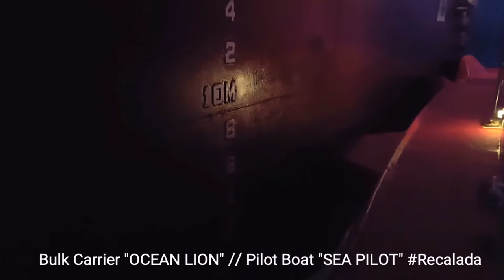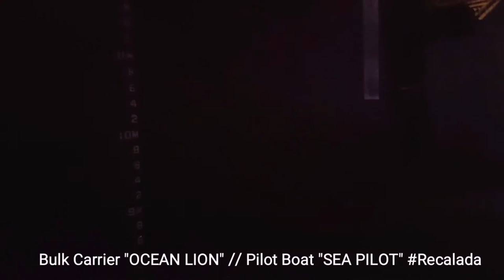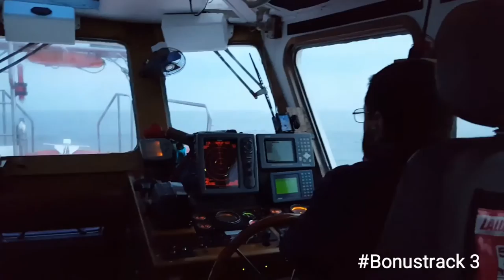"SEA PILOT" BoardingPoint Recalada "OCEAN LION" RioDeLaPlata - Music "OBLIVION" - Astor PIAZZOLLA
Pilot Boat "SEA PILOT" - Arriving at BoardingStation KM239.1 PuntaIndioChannel Recalada RioDeLaPlata to disembark the Rio de la Plata Pilots from the Bulk Carrier "OCEAN LION" (Outgoing Vessel) - Music: "OBLIVION" - Astor Pantaleón PIAZZOLLA

FM: "El Buceo" Harbour Uruguay // BND: Bulk Carrier "OCEAN LION" BoardingStation KM239.1 PuntaIndioChannel Recalada RioDeLaPlata.

On this video you can watch:

A) Start of the Video with music (on board, Pilot Boat "SEA PILOT"): 00:01 minutes.

B) Part of BonusTrack, with original Sound: 03:35 minutes.
- @ultrabarqueros Bonustrack: 03:35 minutes.
- @ultrabarqueros Bonustrack 2: 05:31 minutes.
- Bonustrack 3: 05:42 minutes.
- Bonustrack 4: 06:16 minutes.
- @ultrabarqueros Bonustrack 5: 06:28 minutes.

Special appreciation to the Captain of the Pilot Boat "SEA PILOT", Mr. Walter ZOFF and his Bosun Mr. Luis MARTÍNEZ.

Special thanks to the Rio de la Plata Pilots, Mr. Jorge TARCHE, Mr. Fernando LORENZO, Mr. Carlos LLANOS and Mr. Jorge NOYA.

Date: 13th. October 2016 - Since 0540 Till 0645 hours (Local Time).

CLARIFICATION: It is not intention of this account, to make money, nor to benefit with this subject or with these musical subjects.
This account respects the intellectual and musical rights of the authors and/or owners of the songs, as well as the musical works of those performers.
All intellectual and musical rights are exclusive to their owners.

This account recommends watch the others six (6) videos of the same Pilot Boat, with the following titles:

1) On Board Pilot Boat "SEA PILOT" ElBuceoHarbour BoardingPoint JPRecalada KM239.1 Recalada RioDeLaPlata - Music: "HELLS BELLS" - "AC/DC" // Original Instrumental Version Song (1980).

2) On Board Pilot Boat "SEA PILOT" ElBuceoHarbour BoardingPoint JPRecalada Recalada RioDeLaPlata - Music: "EL SUEÑO DE LA GITANA" - "RATA BLANCA" // Instrumental Version - Profesional Cover: Marcos Cápula.

5) On Board of the Pilot Boat "SEA PILOT" ElBuceo ServiceAreaAnchorage Recalada RioDeLaPlata. Date: 06th. May 2016 - From 1120 Till 1220 hours (Local Time).

6) Pilot Boat "SEA PILOT" arriving at Boarding Station on Recalada at Km 239,1 PuntaIndioChannel RioDeLaPlata to desembark the River Plate Pilot from Bulk Carrier "GOLDEN TRADER I" (Outgoing Loading Vessel) From: "Zona Comùn" - Music: "PRELUDE from Partita No. 3 in "E" Major, BWV 1006" By Johann Sebastian BACH - Violin Cover - LANA TROTOVSEK.